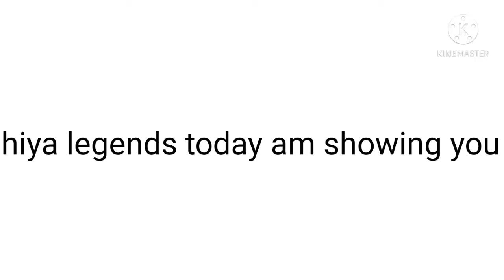Three times when Sabre Norris was suprised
hiya legends today am showing you three times when Sabre was suprised.

l am doing a giveaway so if you want to win a norris nuts edit for a whole monthsl. l have seen many norris fanpages do this so l hope you subscribe and like